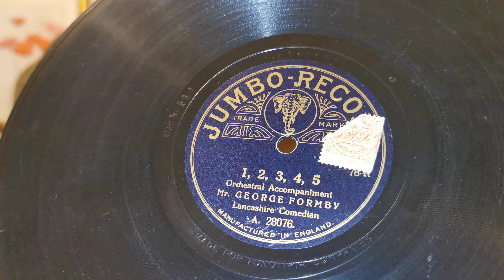1,2,3,4,5 - Mr George Formby Snr - 1910 Jumbo Record 78rpm - G & T Gramophone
1,2,3,4,5 - Mr George Formby Snr - Oct 1910 Jumbo Record 78rpm - G & T Gramophone